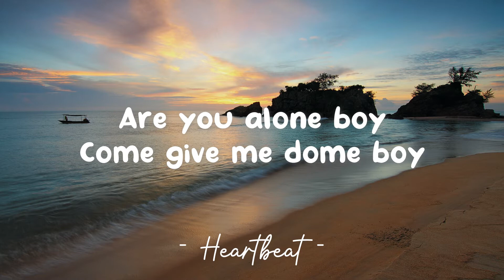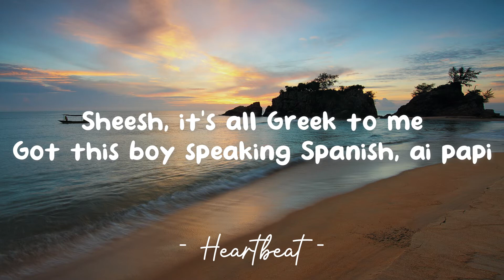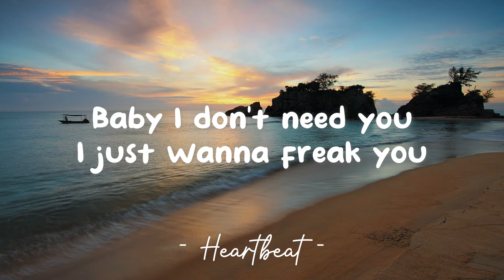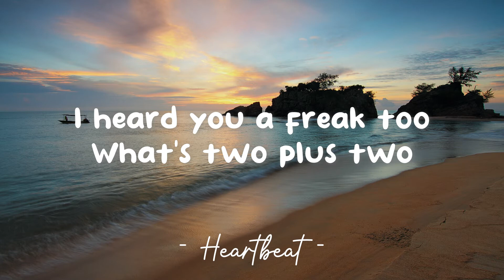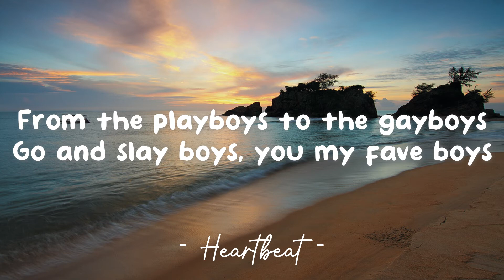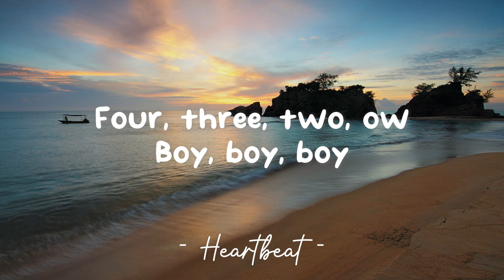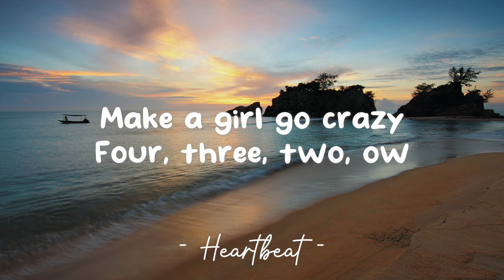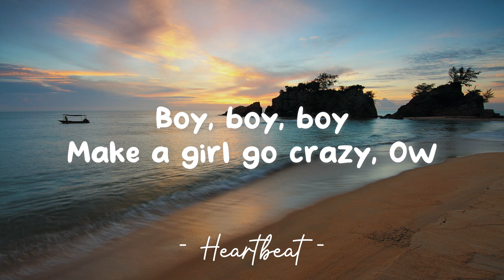Boys - Lizzo (Lyrics) 🎵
Lyrics video for "Boys" by Lizzo.